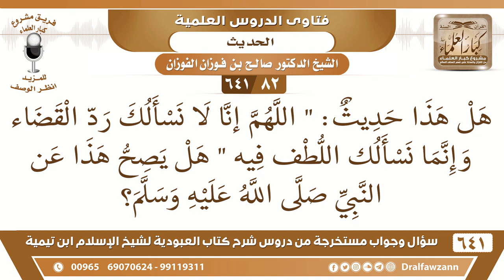[82 /641] هل هذا حديث: " اللهم إنا لا نسألك رد القضاء وإنما نسألك اللطف فيه" الشيخ صالح الفوزان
[82 /641] السؤال: هل هذا حديث: " اللهم إنا لا نسألك رد القضاء وإنما نسألك اللطف فيه " هل يصح هذا عن النبي صلى الله عليه وسلم؟
 الجواب: والله ما أعلم أنه ورد عن الرسول صلى الله عليه وسلم وهو على ألسنة الناس، وهو نوع من الأدعية، نوع من الأدعية.
السيرة الذاتية :
للاشتراك في قناة الشيخ صالح الفوزان
أسئلة وأجوبة من شرح كتاب العبودية ( 641 ) مقطع

للاستفسار والإقتراحات والدعم
رئيس الفريق
لمشروع كبار العلماء